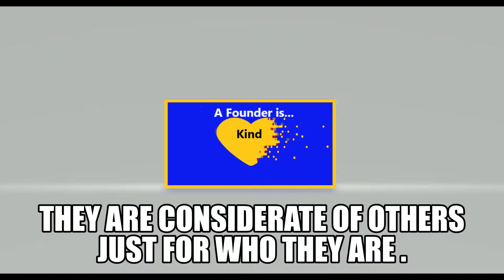A Founder is made of this.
This video is about the values we have as Founders and how we are proud to hold up these positive values as founders.
Time is almost over to become a Founder of ONPASSIVE.
Only hours about 275 as of today 6/ 10/ 2022

Become a Founder with this link provided.